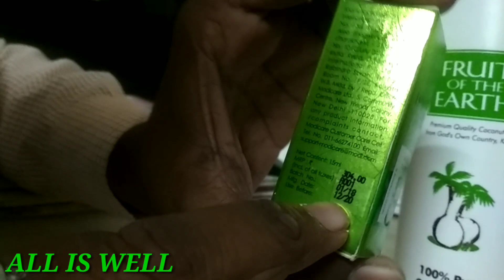Tea Tree Oil Modicare दाद-खाज खुजली से छुटकारा पाये मोदिकेर प्रोडकट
मोदिकेर ट्री ट्री ओईल दाद से छुटकारा Modicare Tea Tree Oil Demo

bheruberva